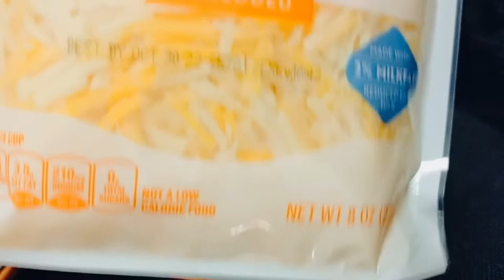Cooking Haddock Au Gratin with Tomato Sauce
▶Contents
The other day, The other day, I got a cod (haddock) from a kind fisherman when I was fishing! Today, I will introduce how to cook cod gratin with tomato sauce.

▶Ingredient
cod, onion, potato, bok choy, broccoli, cilantro, tomato sauce, milk, cheddar cheese mix, black pepper, salt

▶Index
00:00 Opening
00:34 Cutting Up Cod
03:29 Preparing Vegetables
07:12 Baked!